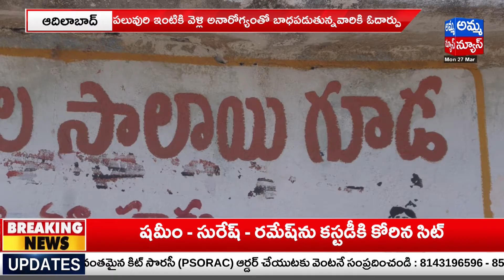Adilabad BULLITEN | Adilabad Headlines | 27-03-2023 | Amma News Live